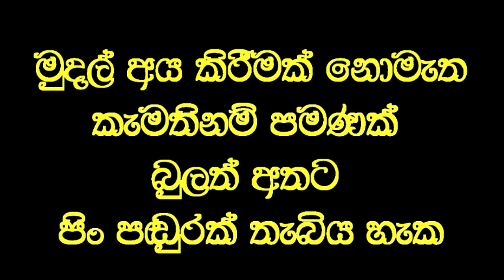වෙදකමට වෙද මහතාට ගරහන නිවටයින් නොදකින ඇත්ත.